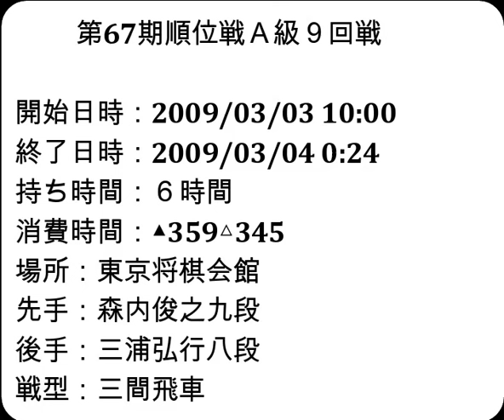将棋棋譜並べ▲森内俊之九段 対 △三浦弘行八段 第67期順位戦Ａ級９回戦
お知らせ
メンバーシップを始めました。

開始日時：2009/03/03 10:00
終了日時：2009/03/04 0:24
棋戦：第67期順位戦Ａ級９回戦
持ち時間：６時間
場所：東京将棋会館
先手：森内俊之九段
後手：三浦弘行八段
戦型：三間飛車